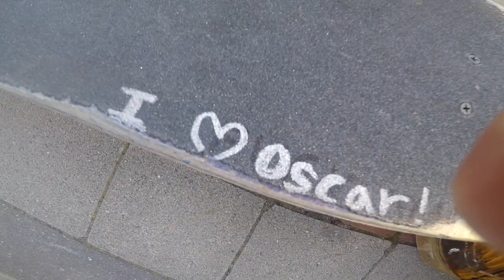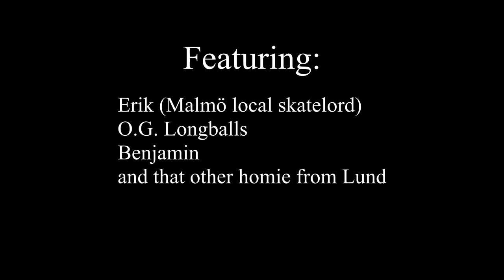ONLY SKATING FOR 3 YEARS!Erik and the boyz Malmö/Lund Swedish Skateboarding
This is skateboarding with my friend Erik who has only been skating for 3 years and is an absolute beast on the board and a gentleman off the board.
Skating Malmo and Lund with Erik the Local Legend

Music
Sarah by Alex G